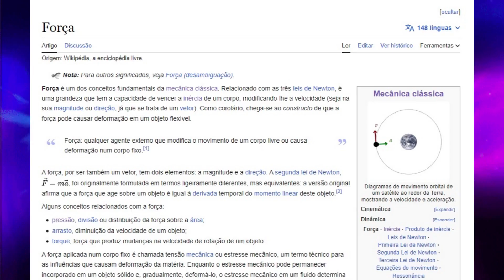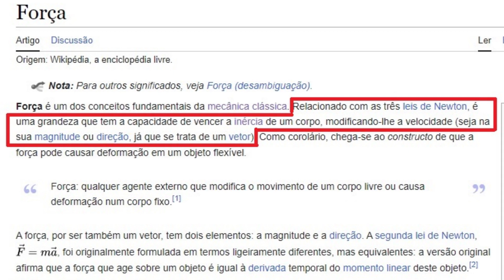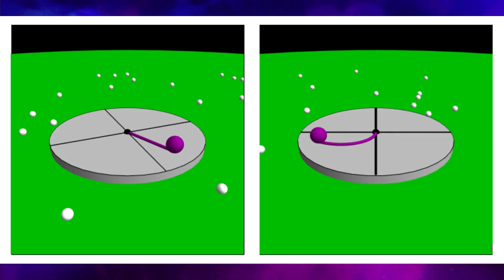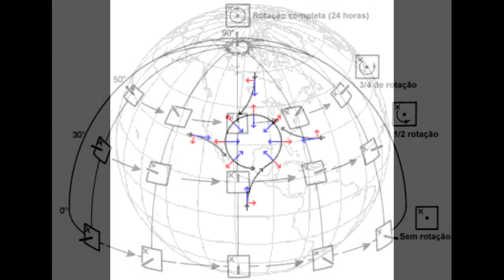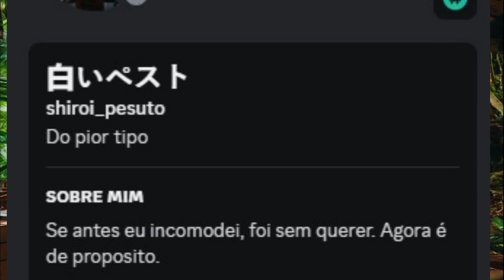Como se formam os furacões? Força de Coriolis - Explicando conceitos ep 36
Como se forma um furacão? Vamos entender um pouco sobre a força de Coriolis!

Live de Genshin Impact modo Hard - Sábados e Domingos às 14h